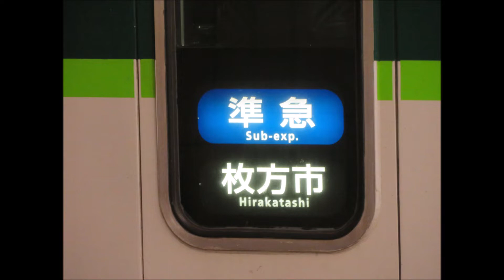【京阪中之島線・なにわ橋駅にて】20時頃から21時半過ぎまでの準急など【5000系・2600系骸骨テール車含む】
2020年10月29日(木)に京阪中之島線のなにわ橋駅で20時頃から21時半過ぎまで撮影した普通＆準急の動画です。
夕ラッシュ時から21時台まで運転される準急を中心に撮影しました。
出町柳方面へは準急の本数も夜間は多いですが、中之島ゆきは少ない設定です。
2400系、2600系、2600系骸骨テール車、5000系、6000系、7200系などを収録しています。

この動画を撮影後に北浜駅に移動して最終列車まで撮影しました。
その様子は後日アップいたします。